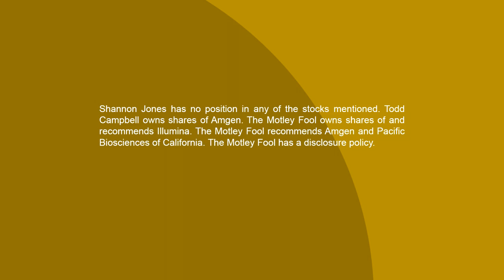Illumina's $1.2 Billion Buy of PacBio Could Be Big for Sequencing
Illumina's (NASDAQ: ILMN) flexing its muscle as a giant in gene sequencing by acquiring the much smaller Pacific Biosciences of California (NASDAQ: PACB). The acquisition could weigh down Illumina's profit in the short-term, but it could also pay off handsomely if growing demand for long-read sequencing from biopharmaceutical companies increases.

In this clip from The Motley Fool's Industry Focus: Healthcare, analyst Shannon Jones and contributor Todd Campbell discuss why Illumina wants to buy PacBio and how this deal could pay-off for investors over time.